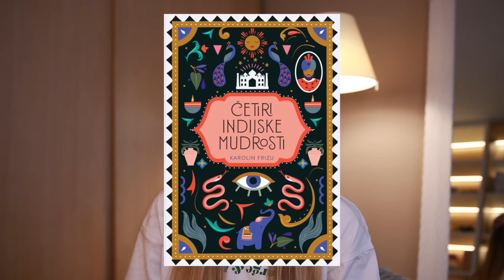Indijske mudrosti koje menjaju život | Girl Talk Podcast #3